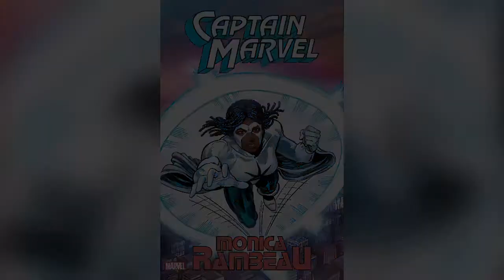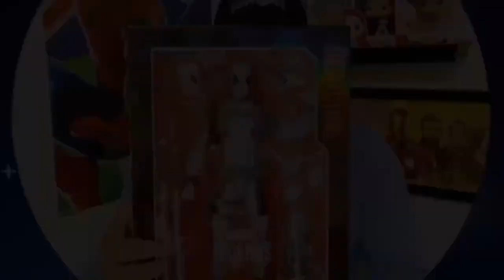WANDAVISION!! LO que debes de saber de Mónica Rambeau y su importancia en el UCM